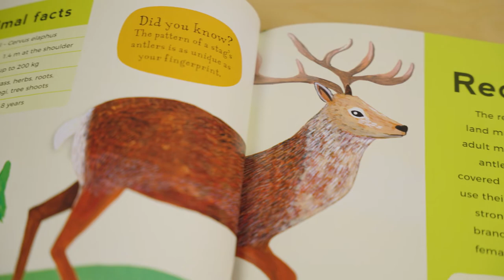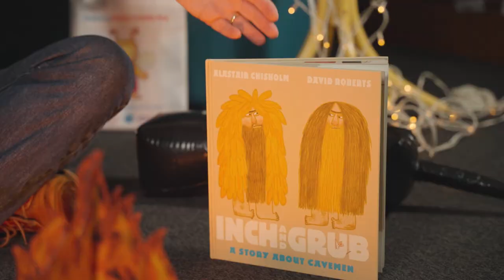The winner of The Bookbug Picture Book Prize 2022 is. . .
We're thrilled to announce the winner of the The Bookbug Picture Book Prize 2022.

Three books were shortlisted for The Bookbug Picture Book Prize 2022:
- Arlo the Lion Who Couldn't Sleep by Catherine Rayner
- Inch and Grub by Alastair Chisholm, illustrated by David Roberts
- My First Book of Woodland Animals illustrated by Zoe Ingram

A free copy of each of the three books on the shortlist was gifted to  every Primary 1 child in the Bookbug P1 Family Bag. The winner of The  Bookbug Picture Book Prize was chosen by children across Scotland, aged  between three and seven years old, who voted for their favourite book  through their class or at home.

Schools around Scotland shared their thoughts on Inch and Grub with us on Twitter using BookbugPrize.

Watch the video to find out who won!